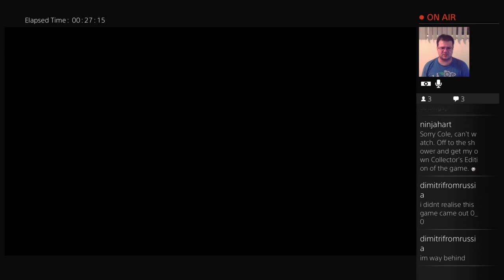Metal Gear Solid V: The Phantom Pain!!!! Now we are REALLY riding the Snake!!!!! ^_^ (Part 1)